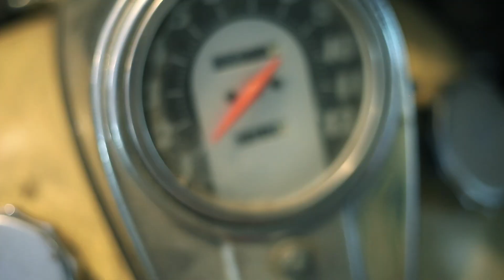Talking Tuesday: 5 Bikes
I took a short trip out to Cypress Garden Boat Launch in Moncks Corner, South Carolina to take some pictures and have a chat. If you could add up to 5 more bikes to your garage.. or street.. or livingroom.. or wherever you keep them, what would they be? Now.. only answers that are answers count. None of this.. "I don't have room".. or "I only care about my bike." (I supposed you could say, "I want 5 more of what I have now")

Be sure to check out my where you can view and order prints.. and read my blogs.

My gear:
Canon 77D (Body Only)

Tokina 11-16mm f/2.8 AT-X116 Pro DXII (Canon)

Tamron 24-70mm F/2.8 G2 Di VC USD SP (Canon)

Tamron SP 150-600mm F/5-6.3 Di VC USD G2 (Canon)

Manfrotto MKCOMPACTADV-BK Tripod with 3-Way Head

.. and an iPhone6S

Finally..

Much love!
- Chris